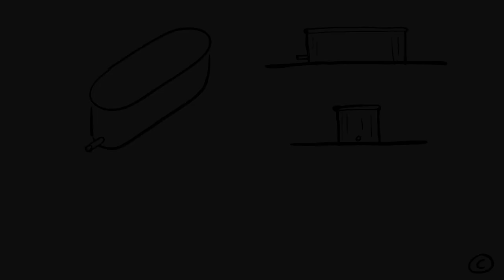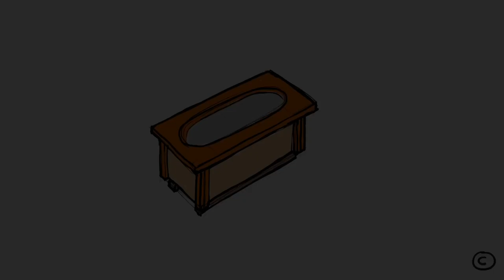Insulating My Stock Tank, Wood Fired, DIY Off Grid Hot Tub, P. 2 | Self Reliance Country Life Vlog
In this self reliance country life vlog, discover how I insulated a stock tank for my DIY wood fired, creek-fed hot tub off grid. This is the ultimate DIY guide to building your own off-grid, wood fired stock tank hot tub. This comprehensive animated guide covers everything you need to know to insulate a stock tank and create a cozy and relaxing hot tub experience, a cheap yet beautiful DIY hot tub design. From selecting the right materials to step-by-step instructions, this guide is perfect for anyone looking to turn an affordable, inexpensive stock tank into a cozy, cheap hot tub. Learn how to build a diy off-grid wood fired hot tub that you can enjoy all year round, and start enjoying the benefits of a warm and relaxing soak today!

I draw animations to share my ideas and process. You can pause to read the drawings.

I live on a six-acres of land, sharing my designs and how I built many various projects. DIY, homesteading, country life, woodworking, gardening, and hot tub.

00:00 Introduction
00:25 Animations of hot tub options
00:53  Prepare the ground for placing a stock tank hot tub
01:58 Making cedar rim in my woodshop
02:38 Animations of how I insulate my hot tub
02:54 Assembling the cedar rim and insulation on site

My hot tub series---

If you are interested in watching videos of other topics, below are some options: